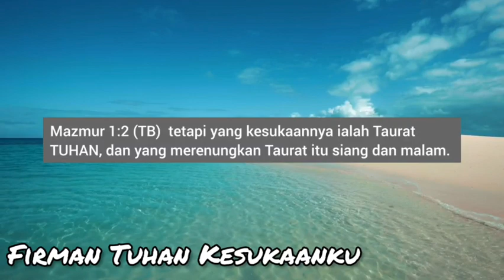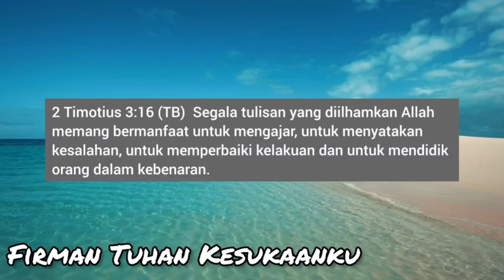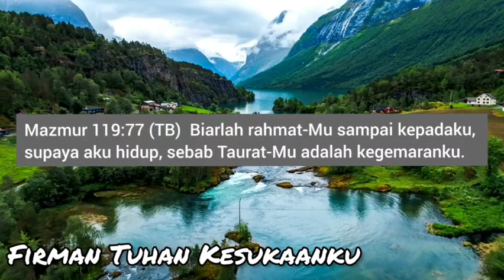Sabda Hidup : Firman Tuhan Kesukaanku